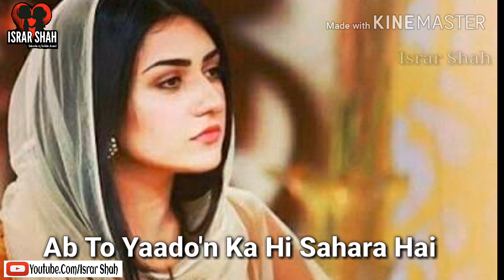Tum Na Aaye Ho Female _Version _Sad_New_Whatsapp_Status Dil Ka Rishta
Tum Na Aaye Ho _Sad_New_Whatsapp_Status Dil Ka Rishta Bada Pyara Hai ❤